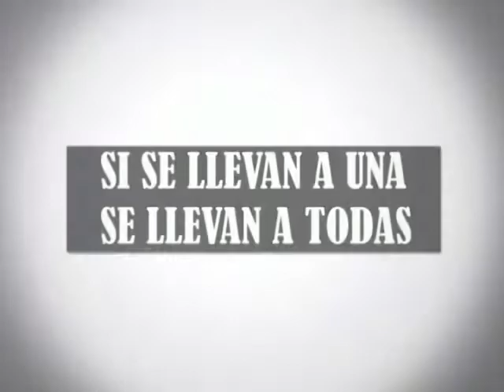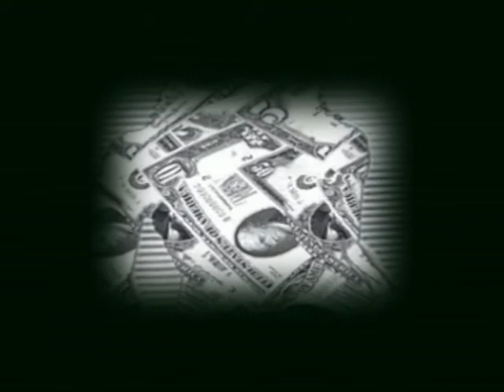EL CUARTO PATIO_ Trata de Personas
La trata de personas es un delito que persiste desde hace mucho tiempo. Mujeres, niños y niñas son secuestrados, engañados, contra su voluntad para la explotación laboral o sexual. La trata de personas y su continuo auge a llegado en este ultimo tiempo a posicionarse en el tercer puesto del comercio mundial.
El 6 de Mayo, una multitud se concentro para marchar por las calles de Córdoba, manifestándose contra la trata de personas, exigiendo a la policía, a las autoridades del estado, la búsqueda y la aparición con vida de las victimas de este delito.